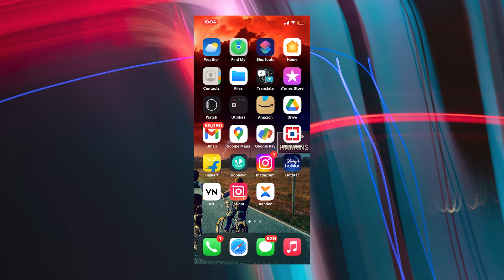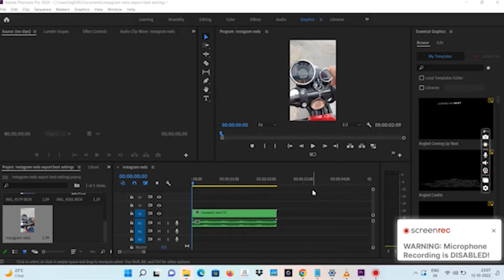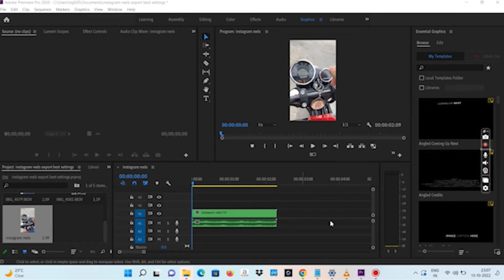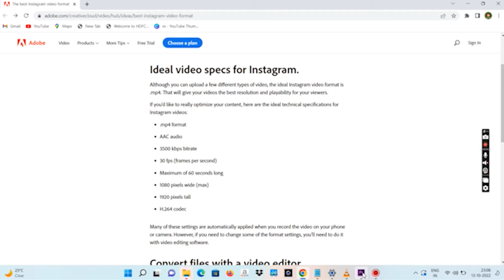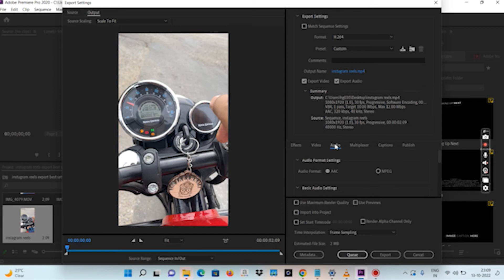instagram reels settings kaise kare in Hindi 2022